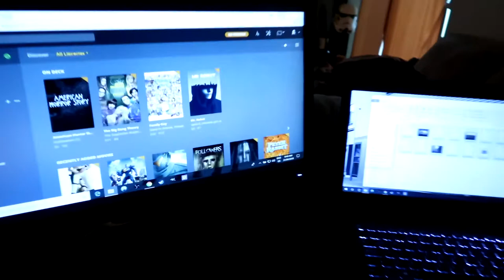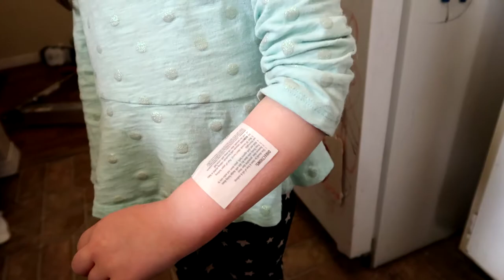NOT ENDING VLOGS!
There may be a bit of confusion with some gaming videos showing up on the channel. We are not ending vlogs and switching over to gaming only however we will be adding gaming content from live streams possibly every so often to help with filler.